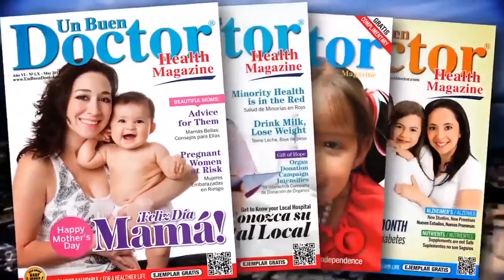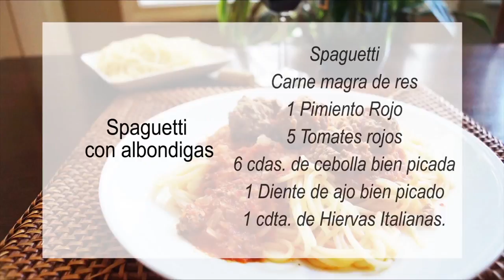Entrevista con las participantes de la campaña El Rostro oculto de la Violencia.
Qué es la violencia doméstica Si la víctima es una persona adulta, para que exista este delito en el ámbito familiar debe producirse una situación en la que uno de los miembros de la.